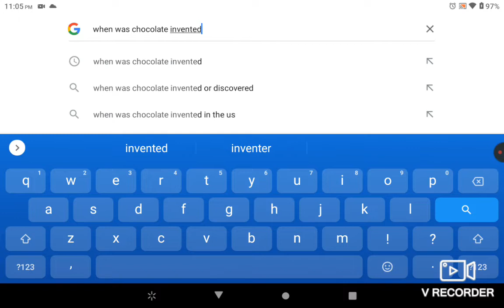she be old